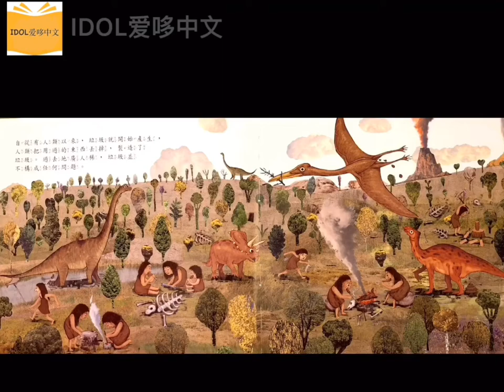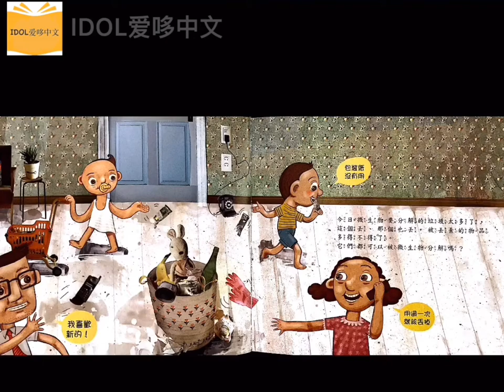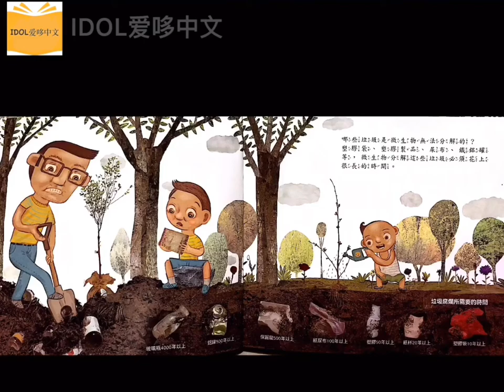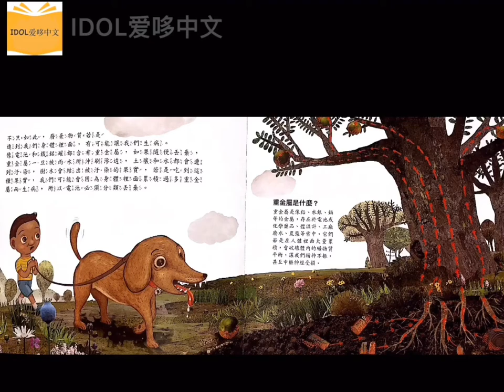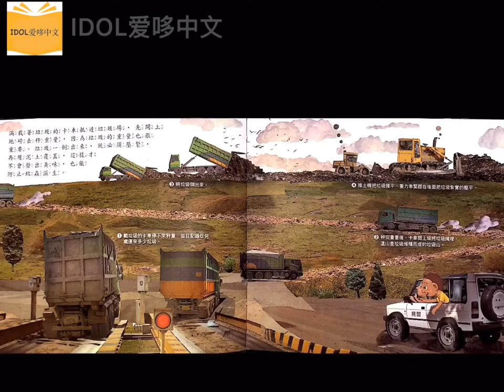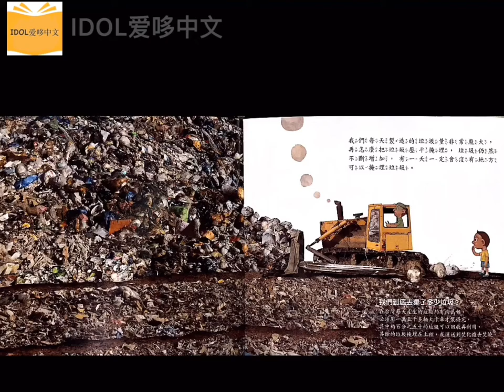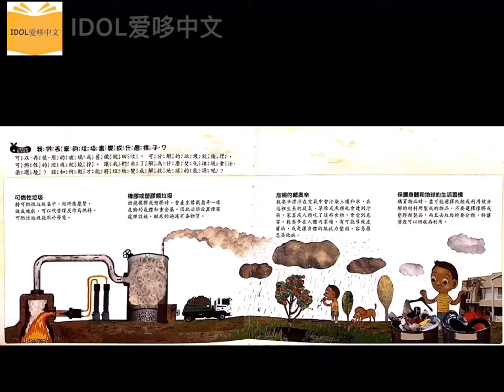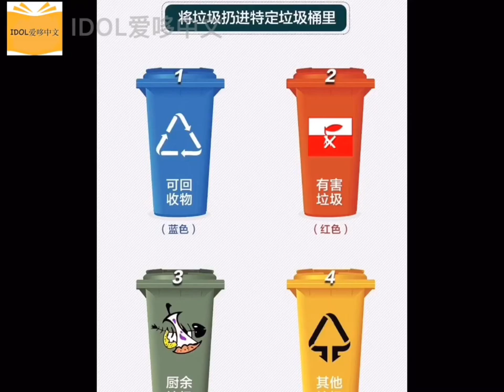《如果垃圾越积越多》中文有声绘本 | 睡前故事 | Best Free Chinese Mandarin Audiobooks for Kids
《如果垃圾越积越多》
🌟作者：朴基永 文;李庚國 圖

🌟出版社：上人文化

🌟绘本简介：

  因為垃圾問題作祟，地球生病了！我們每一天到底丟掉多少垃圾？被丟掉的垃圾到哪裡去了？被如何處理？讓我們跟著我們丟掉的垃圾，去看一看因為太多垃圾而生病的地球吧。來看看我們可以為地球做些什麼。